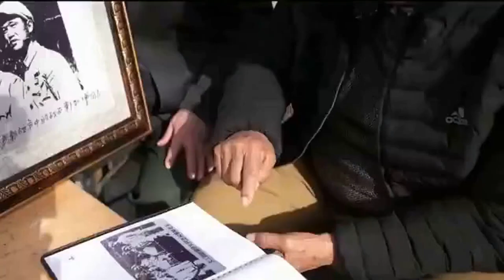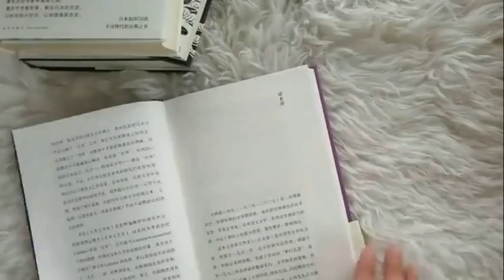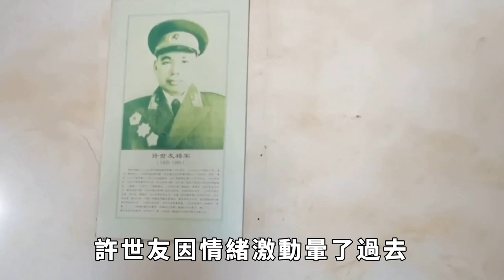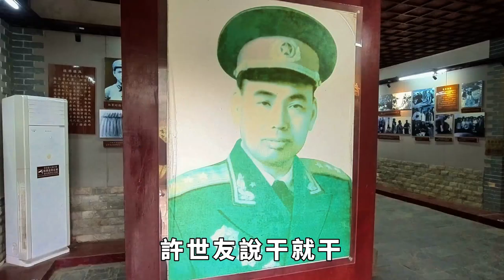開國上將去世後竟無一人吊唁，生前不曾進醫院，死後反倒送進了301【繁華五千年】歷史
張學良晚年坦言：殺楊宇霆前我從不迷信，但殺他之後我不得不信！究竟為何？
1943年軍區副司令遇害，兇手職務太高沒人敢動，毛主席：不管是誰，抓起來槍斃
1946年張靈甫拿下兩淮，看到繳獲的軍裝後，為何卻感嘆:明年我將死無葬身之地